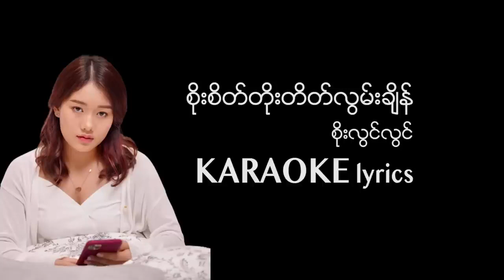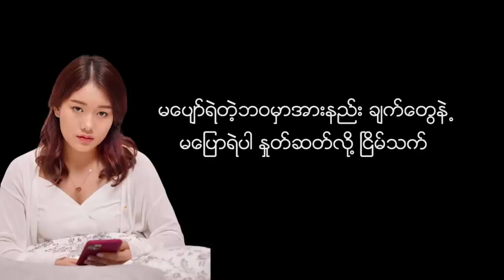စုိးစိတ္တုိးတိတ္လြမ္းခ်ိန္ ဆို စိုးလြင္လြင္ ကာရာအိုေက